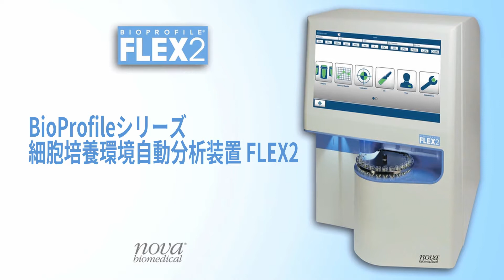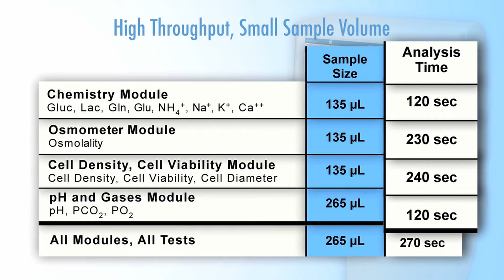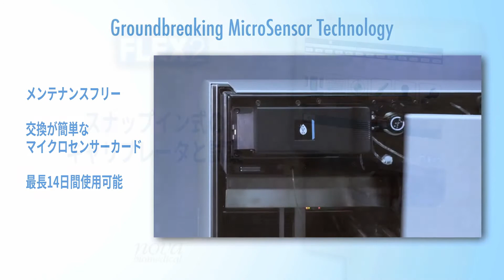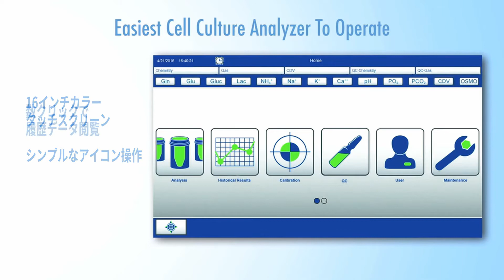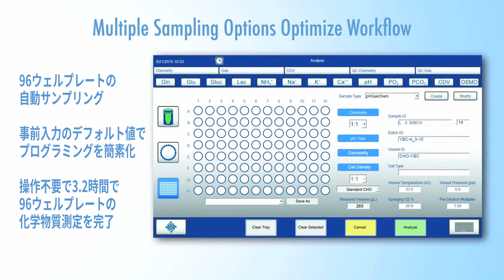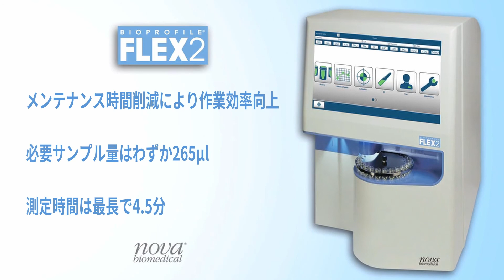FLEX2 製品紹介ビデオ(日本語版)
バイオプロファイルFLEX2はノバ・バイオメディカルが開発した画期的なMicroSensor™カード技術と光学測定、凝固点浸透圧法を組み合わせた全く新しい細胞培養環境自動分析装置です。電極に関わるメンテナンスは不要で、測定時間の短縮とサンプル量の大幅な削減を実現しました。
少ないサンプル量で最大16項目(Gluc, Lac, Gln, Glu, NH4+, Na+, K+, Ca++, pH, PCO2, PO2, 合計細胞密度、生存細胞密度、生存率、細胞直径、浸透圧)を測定可能です。